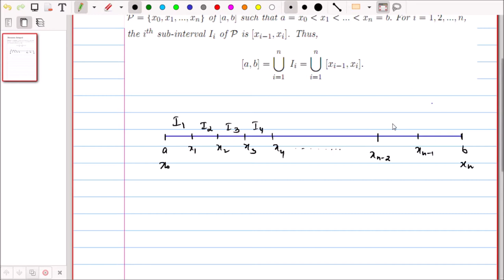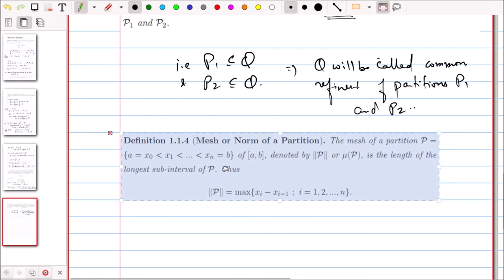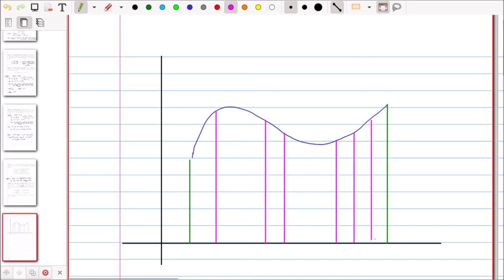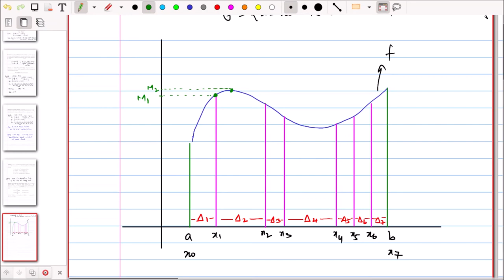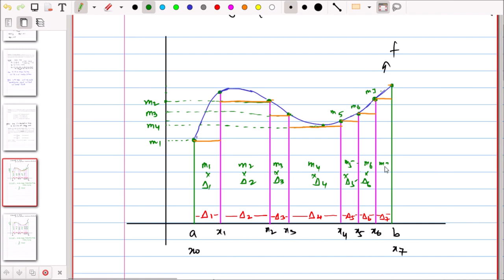UPPER AND LOWER DARBOUX SUMS || AN INTRODUCTION TO RIEMANN INTEGRATION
- Partition of an Interval
- Refinement of a Partition
- Norm of a Partition
-Uniform Partition
-Upper and Lower Darboux Sum